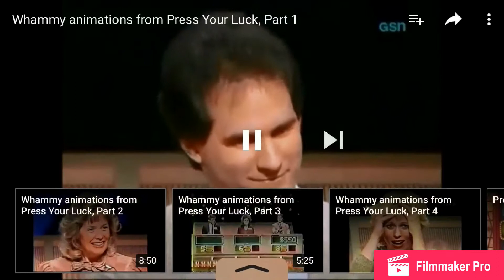Top 5 Whammy Animations